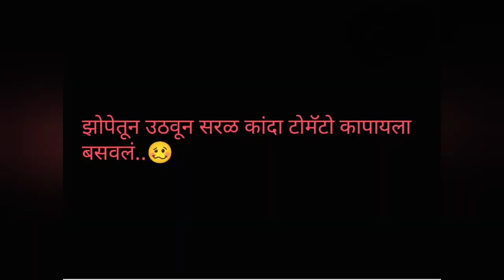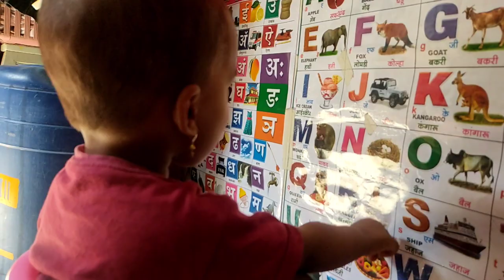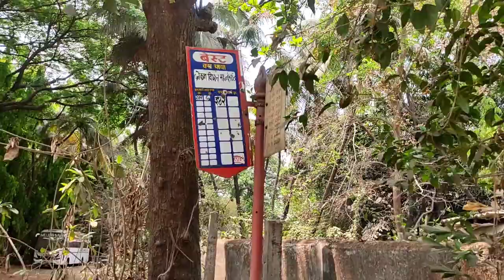Aarey forest#aarey colony#is aarey safe#aarey tour part1#leopard area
highlight

Is Aarey Colony safe?

What is Aarey Colony in Mumbai?

Are there leopards in Aarey Colony?

Is aarey a forest?

aarey haunting place

best place in mumbai

is tiger in colony?